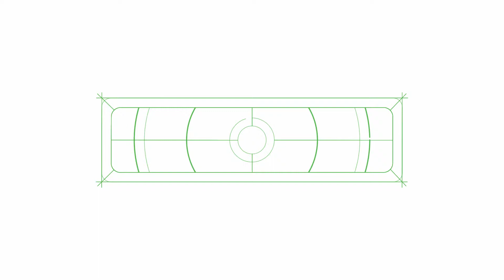Biotalks | Controle biológico no feijão - Marcelino Borges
Conheça os principais desafios para a produção do feijão no Brasil com o Supervisor de Desenvolvimento de Mercado da Koppert, Marcelino Borges. O controle biológico é a melhor alternativa para o manejo de doenças e pragas de solo e também da parte aérea das plantas, garantindo rentabilidade e qualidade da produção.